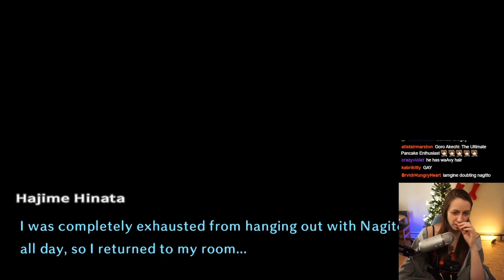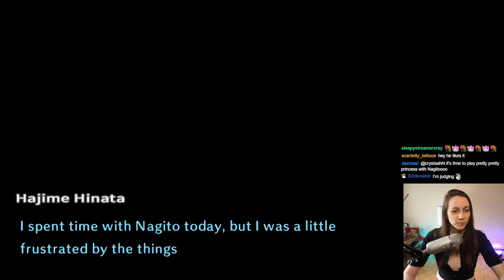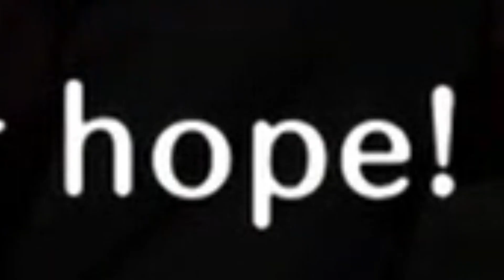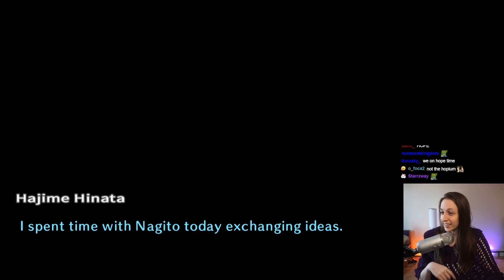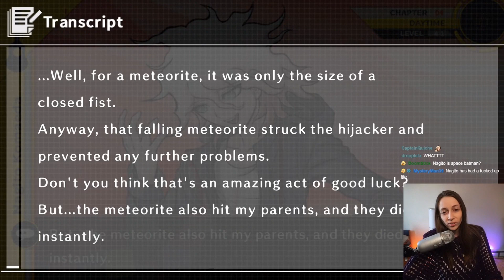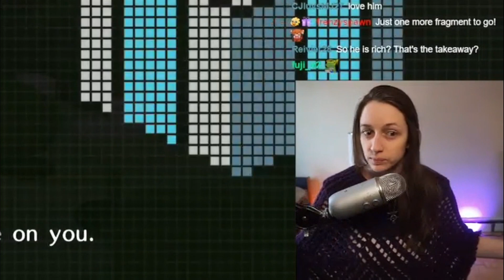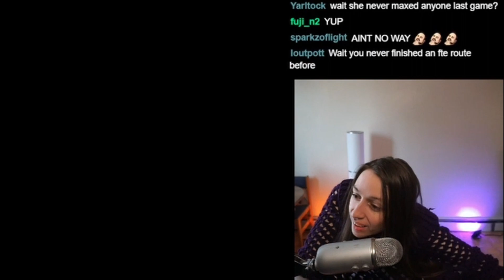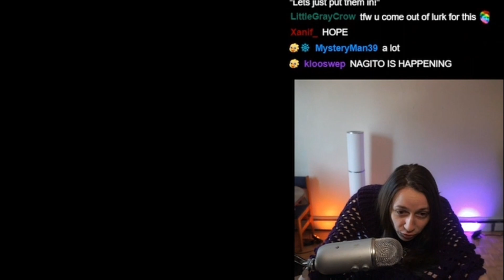Nagito Highlights From CrystAAHHL's streams (Free Time Events) (with time codes) ~HQ~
⏰ Timecodes:
00:00 – Subscribe to Crystaahhl
00:03 – Nagito's Introduction
03:23 – Free Time Event #1
06:45 – Free Time Event #2 (failed attempt)
09:04 – Free Time Event #2 (another attempt)
10:15 – Apron dress gift for Nagito 😍
11:03 – Free Time Event #2 (successful attempt)
14:22 – Free Time Event #3
17:34 – Free Time Event #4
24:46 – Free Time Event #5
33:05 – Nagito with no panties 🥵
35:10 – Sonia Komaeda
35:27 – Nagito's Report Card